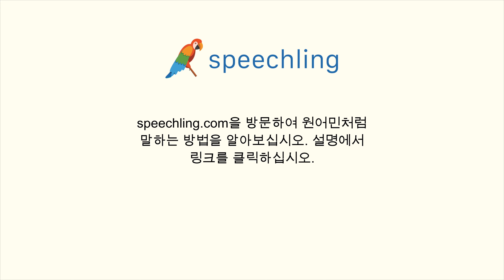한국어로 "관리자" 말하는 법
남자 목소리 :
관리자

여성 목소리 :
관리자